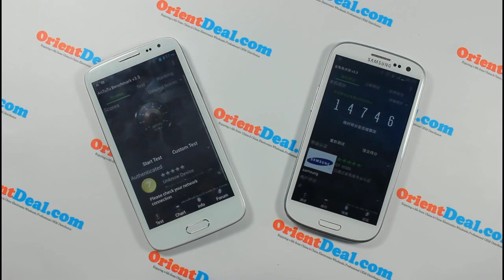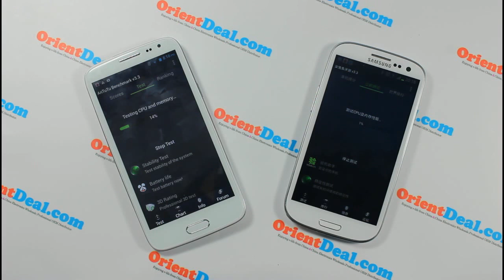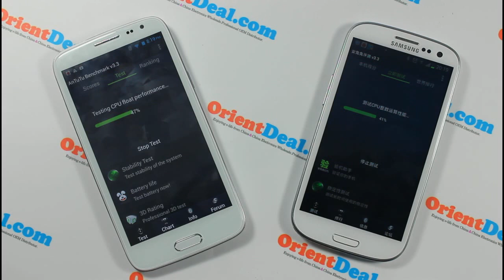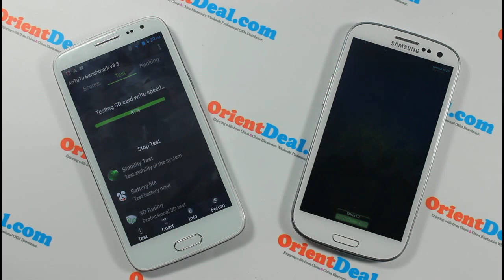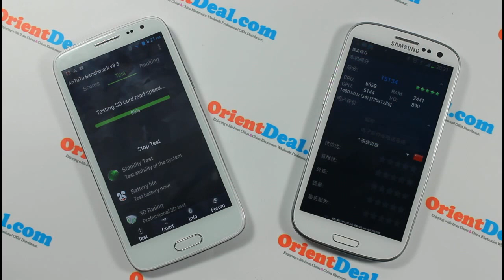Samsung galaxy clone s4 vs samsung galaxy s3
Samsung galaxy s4 clone vs samsung galaxy s3:
he Best Samsung Galaxy s4 Alternative,China Clone S4, has 5 inch HD 1280*720 High Resolution screen, with 1.2-1.4GHz quad-core MTK6589 processor, 1GB RAM, 4GB+ 8GB Mini TF Flash, and 13MP rear camera, installed Android 4.2 OS.

5.0 inch IPS display with super HD (1280*720 pixels) resolution High sensitive capacitive 5 point multi touch screen
Upgraded MTK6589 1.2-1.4ghzGHz quad core Cortex A7 + GPU Power SGX544 + 1GB RAM + 4GBROM + external 8GB Mini TF Flash, Android 4.2 Latest OS, compatible with thousands of apps from google play
3G WCDMA + GSM + WIFI for high speed internet Dual SIM Dual Standby Build in GPS (navigation software is not included)
Support external memory card up to 32/64GB
Bluetooth handsfree calling Dual camera, 5MP front camera, 13.0MP back

MTK6589 Quad Core 1.2-1.4Ghz CPU: More than 13000 Antutu testing Score
Upgraded MTK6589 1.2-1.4ghzGHz quad core Cortex A7 + GPU Power SGX544 + 1GB RAM +  4GBROM(free space around 1.73GB) + external 8GB Mini TF Flash, Android 4.2 Latest OS, compatible with thousands of apps from google play, Many Top Brand Android Smart Cell Phone use the same CPU like Lenovo.it Can support 64GB Mini TF FlASH Card Storage

5 Inch HD IPS screen:
The Orient N9500  is a high end phone featuring a 5 Inch HD IPS screen with a higher PPI (320PPI) than most top brand's, resulting into one of the finest viewing experiences you can get on a phone. With a 1280x720 resolution, the screen is able to render HD videos, games and all your other content in 720p clarity. The new lightning fast MTK6589 Quad Core CPU clocks at 1.2-1.4GHz, providing enough power to multitask with ease and it will run the most demanding apps without breaking a sweat.

Android 4.2 Jelly Bean OS:
Running Android 4.2, the  Orient N9500 runs on Android's latest operating system, Android Jelly Bean. Improved on nearly every aspect, Android 4.2 comes with a better power management system which provides a longer battery life, optimized CPU performance, a customizable home screen and more. Install any app directly from the Google Play store and stay entertained 24/7. YouTube, Facebook, Angry Birds or Twitter, you name it, the Orient N9500 can run it with ease! Capture high quality pictures with the 13MP camera, and share them instantly on your social network using 3G. If desired, the 4GB of internal memory can be expanded with a Micro SD card of up to 16GB. To top it all off, the Orient N9500 comes with Bluetooth, GPS, Wi-Fi b/g/n, Dual SIM and 3G Tethering!

13.Mp Back Camera+5.0Mp Front Camera:
Enjoy capturing and sharing your greatest moments with the 13.0 Megapixel camera, which delivers outstanding picture and video quality. Smooth operation of the phone is guaranteed by the 5 point capacitive screen, which senses your smallest finger movement with ultimate precision. Share your music, pictures and videos through Bluetooth, never get lost again thanks to the handy built in GPS and store all your files on the 4GB of internal memory which can be expanded to up to 32/64GB with a Micro SD card. On top of that, Android 4.2 Jelly Bean offers a wealthy App store with over 700.000 Apps which you can download and install on your device immediately.

WCDMA + GSM + WiFi + Dual Sim Card + Dual StandBy :
Orient N9500 Support Most 3G Network All Whole World(Network Band: GSM 850/900/1800/1900 MHz + WCDMA 850/2100MHz; Data Technology: EDGE, GPRS (HSDPA 7.2Mbps, HSUPA 5.76Mbps; EDGE; GPRS).The most supriseingt, you cell phone can working in two differenct Mobile Company, likeT-Moblie,ATT in American.

Double Battery: 2PCS *2100mah Battery

Working Longer than S4 and Most TOP Brand Android Smart Cell Phone.

2:13.0MP Camera
8:1080P Video Recording